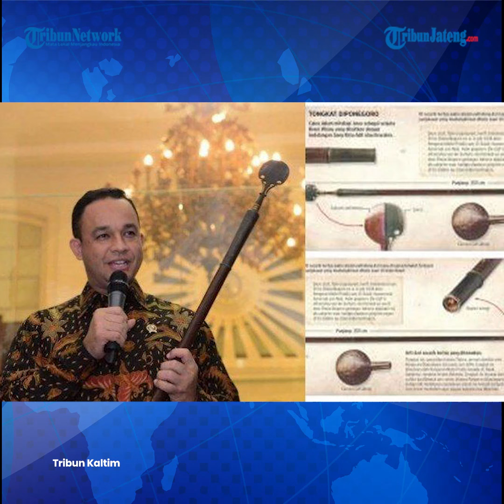Makna Replika Tongkat Diponegoro Dipajang Anies, Penyebab Awal Mula Perselisihan dengan Jokowi?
Video pernyataan Anies Baswedan dengan tajuk Catatan Anies Pasca Pilpres dan Pendaftaran Pilkada di kanal YouTubenya tengah menjadi sorotan.

Tak hanya soal respons berbagai isu terkini, hal lain yang jadi sorotan adalah lukisan Pangeran Diponegoro dan replika tongkatnya.

Program: News Update
Video Editor: Re Klara Muhammad Cuba
Host: Elsa Elningtyas